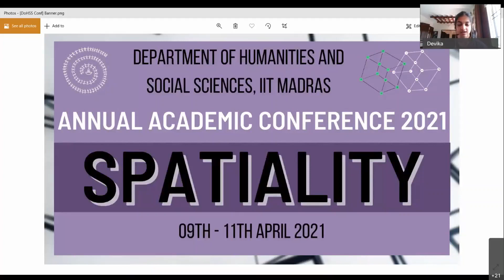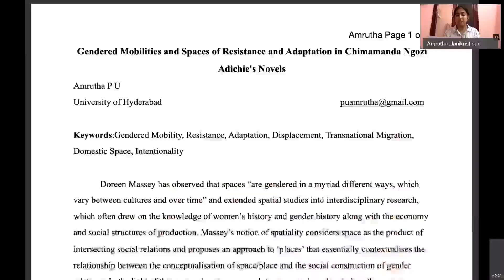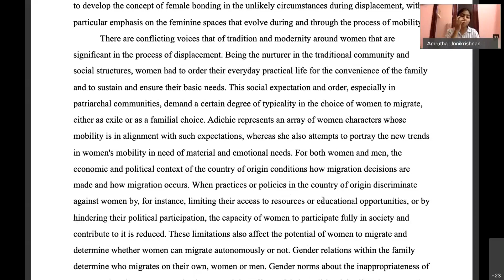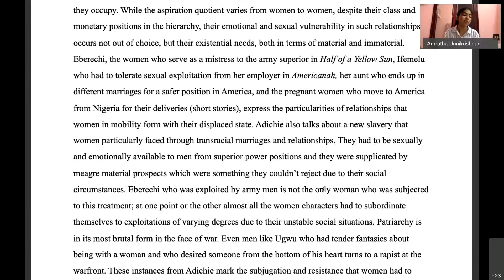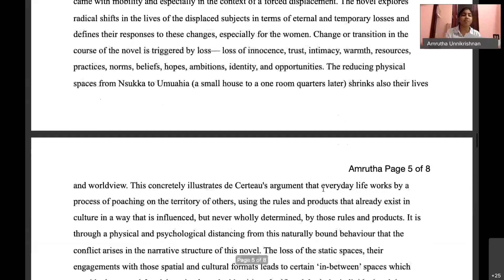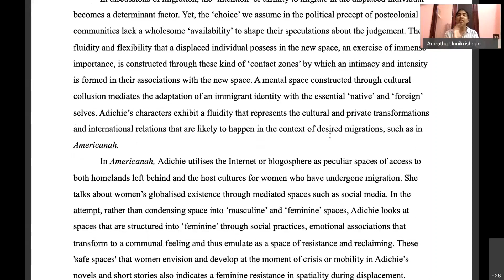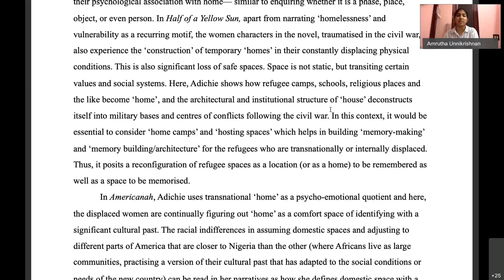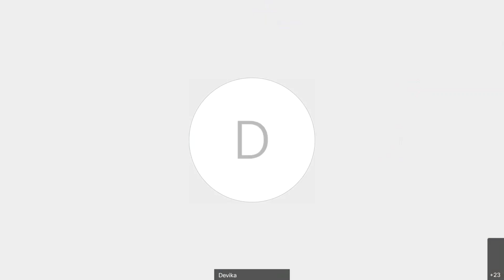Panel "Space and the Personal in Literary Texts"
Panel 1 of the DoHSS Annual Academic Conference, 2021 on Spatiality

"Space and the Personal in Literary Texts"

Panelist 1:
Amrutha P U
Title of Paper: Gendered Mobilities and Spaces of Resistance and Adaptation in Chimamanda Ngozi Adichie's Novels

Panelist 2:
NOEL MARIAM GEORGE
Title of Paper: Being ‘with/also’: An Exploration of Intimate Space in To the Lighthouse/ Woolf through Sloterdijkian ‘feminine’ spatial metaphor